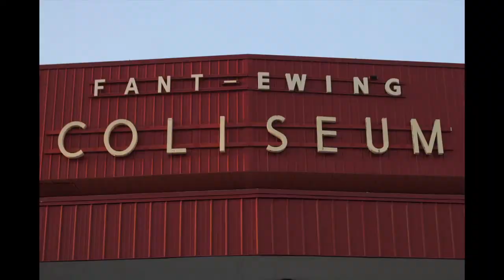RJBrown Photography Interview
RJBrown Photography Interview with Commission Promos back in Fall 2013. This interview gives the viewer insight within the mind of RJ and the journey he has taken to get from the start back in 2007. He speaks about the innovations that continue to drive him to grow his business and shares some future plans he hopes to kickoff later this year.

Music by Aha Gazelle from his latest mixtape Green beans & tuna.